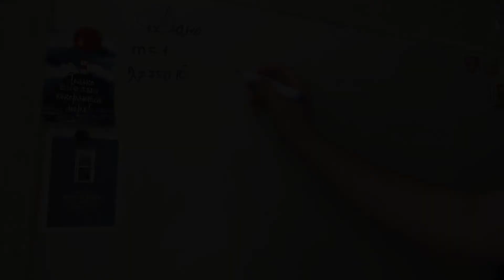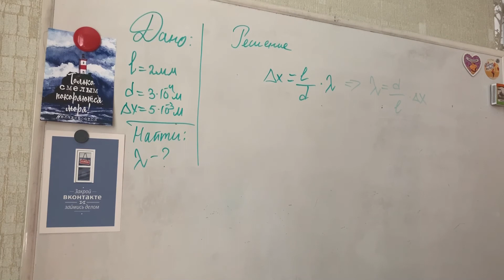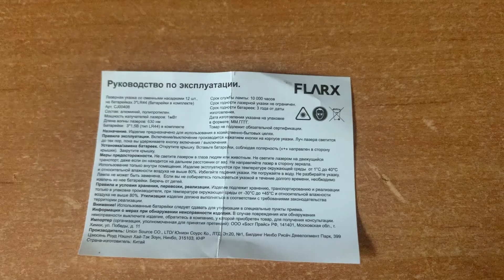Опыт дифракции и интерференции (Опыт в домашних условиях)